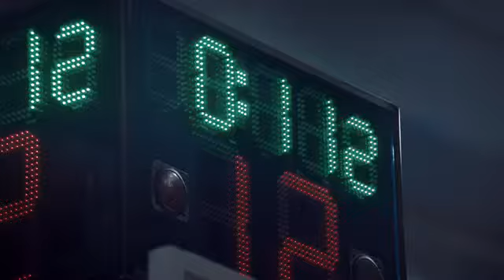Unite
A rallying anthem for China's basketball-obsessed youth, that uses the the visual metaphor the the uniting huddle moment. The poetic Mandarin narration explains that to unite those around them, a true leader will be both the rock and the sky; both the first hand in, and the hand to lift all the others' up higher. Passing on the power of a leader; from one, to everyone.

Film advertisement created by AKQA, China for Jordan, within the category: Sports.

Credits
Advertising Agency: AKQA, Shanghai, China
Executive Creative Director: Jon Ip
Group Creative Director: Tim McDonell
Creative Director: Joshua Lim
Senior Copywriter: Achur Chen
Art Director: Mingyu Zhu
Client Partner: Nicolas Camacho
Account Director: Yoush Huang
Project Manager: Viola Ping
Director Of Strategy: Eva Qin
Producer: Anita Olan